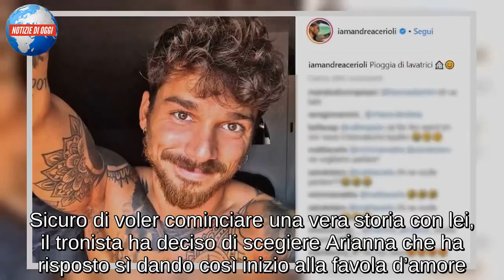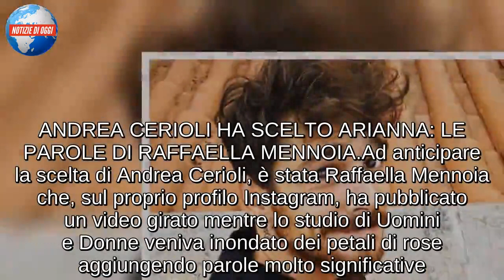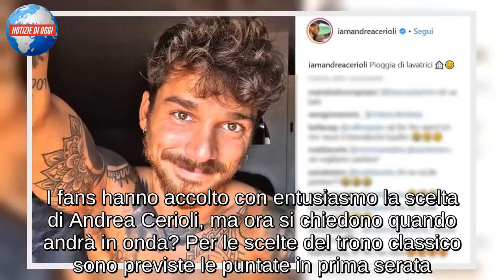Andrea Cerioli ha scelto/ Uomini e Donne, la scelta è Arianna e lei ha risposto…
Andrea Cerioli ha scelto Arianna. A sorpresa, il tronista bolognese ha deciso di concludere in anticipo la sua seconda avventura sul trono di Uomini e Donne scegliendo la corteggiatrice che, più di tutte, ha fatto breccia nel suo cuore. Sicuro di voler cominciare una vera storia con lei, il tronista ha deciso di scegiere Arianna che ha risposto sì dando così inizio alla favola d’amore. Ad annunciare in esclusiva il nome della fortunata è la pagina Instagram Spysee. La scelta di Andrea Cerioli era nell’aria, ma nessuno si aspettava che arrivasse così in fretta. Arrivato sul trono di Uomini e Donne per trovare l’amore vero dopo la fine della relazione con Valentina Rapisarda, Cerioli non ci ha pensato su due volte di fronte alla possibilità di dare il via ad un nuovo capitolo della sua vita con Arianna al suo fianco.

ANDREA CERIOLI HA SCELTO ARIANNA: LE PAROLE DI RAFFAELLA MENNOIA
Ad anticipare la scelta di Andrea Cerioli, è stata Raffaella Mennoia che, sul proprio profilo Instagram, ha pubblicato un video girato mentre lo studio di Uomini e Donne veniva inondato dei petali di rose aggiungendo parole molto significative. “Quando si effettua una scelta, si cambia il futuro (Deepak Chopra). Il senso di questo programma è trovare un’alchimia o l’amore e sono felice per voi. Andrea Cerioli ps non ti blocco…ps del ps avevo ragione??“, scrive l’autrice storica della trasmissione. I fans hanno accolto con entusiasmo la scelta di Andrea Cerioli, ma ora si chiedono quando andrà in onda? Per le scelte del trono classico sono previste le puntate in prima serata. La scelta di Andrea e Arianna, dunque, inaugurerà il nuovo corso della trasmissione di Maria De Filippi?